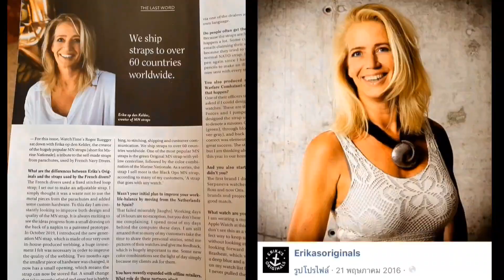MN Strap By Erika's Vintage Red Centerline (Bronze Buckle)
Vintage MN Strap by Erika’s Originals สายผ้ารุ่นนี้จะใช้ผ้า Vintage ซึ่งเป็น Old Stock ของกองทัพฝรั่งเศส ผ้าจะนิ่มกว่าตัวแบบปกติ

OVERWRIST จัดจำหน่ายสายนาฬิกาและอุปกรณ์นาฬิกา คุณภาพระดับโลก นำเข้าจากทั่วโลก ทั้ง ยุโรป อเมริกา เอเชีย
- สายเหล็กแบรนด์ strapcode, uncle seiko, forstner
- สายหนังม้า สายหนังวัว จาก monstraps, สายหนังจระเข้ สายหนังวัวมากกว่า 100 แบบ
- สายผ้านาโต้จากยุโรปแบรนด์ CNS Nato Straps, MN Straps by Erika's Originals
- สายยางแบรนด์ Crafter Blue, Everest, Monstraps, Megatron, Tempomat
- สายแคนวาส จาก monstraps
- อุปกรณ์ modify แบรนด์ DLW Watches, Watch & Style, Namoki Mods.
- อุปกรณ์เปลี่ยนสายนาฬิกา Bergeon จาก switzerland
ดูข้อมูลสินค้าเพิ่มเติมได้ที่

มีหน้าร้านอยู่แถวพระราม3 พิกัด